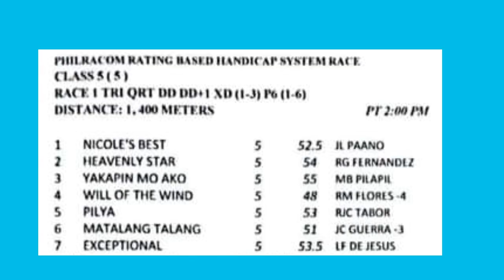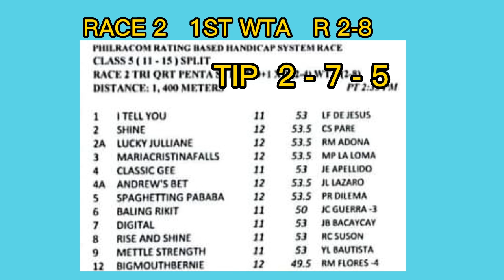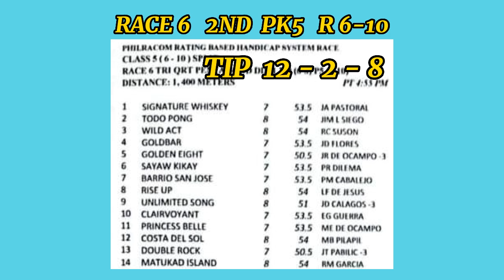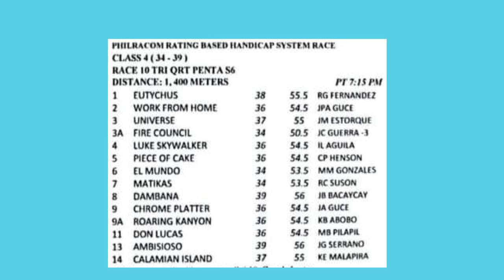MANG KELO'S TV - RACE TIPS/INFO JAN. 15, 2023/RACES 1-10/2:00PM SUNDAY/METRO TURF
Watch and enjoy the races in today's video Jan. 15, 2023 Sunday offering 10 exciting races here at METRO MANILA TURF Club, Inc. Malvar-Tanauan City, Batangas race tracks. Hold on to your pen for free race tips and info for guidance couple with the line-up of races.
          Happy racing and good luck.